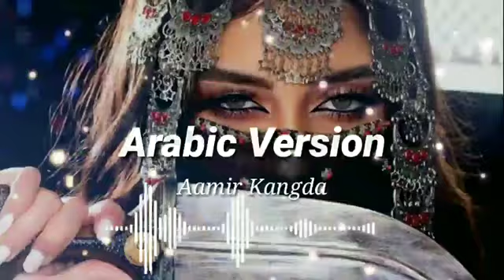Aamir Kangda | Arabic Remix | Trance Music | Arabic Version